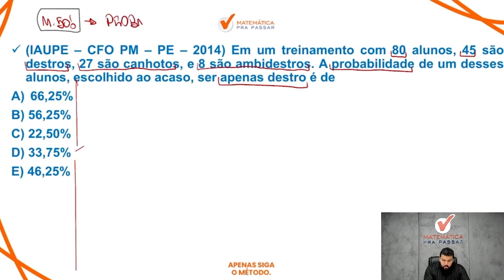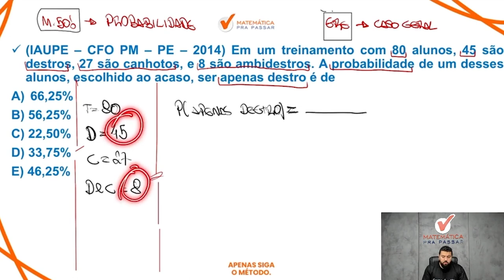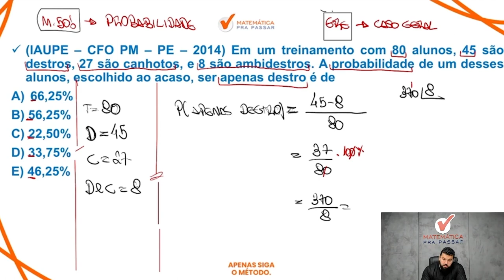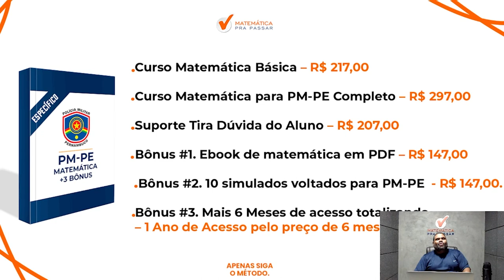Matemática para PM PE | Probabilidade 80% Erram